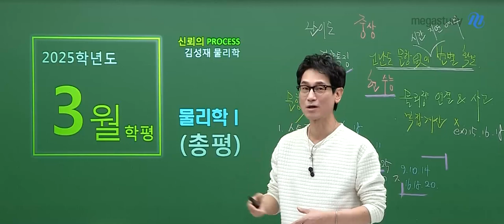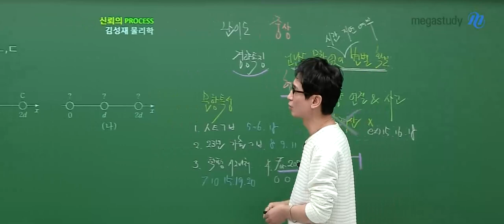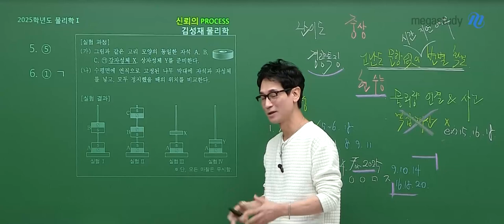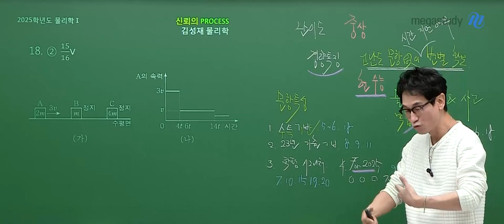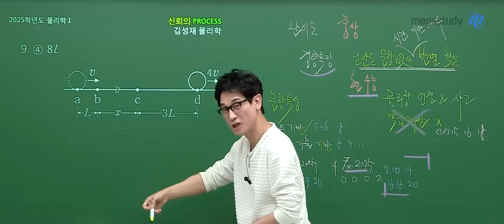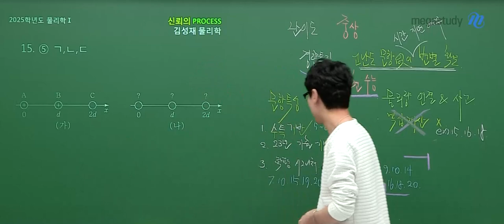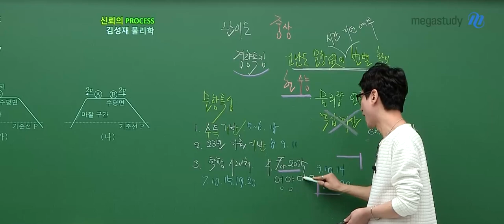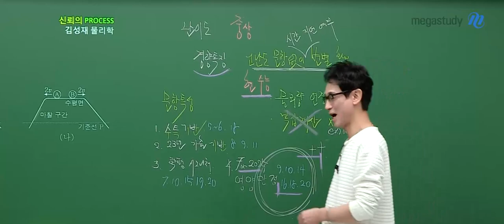[메가스터디] 물리학 김성재쌤 - 수능을 위한 첫 게이트, 3월 학평!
3월 학력평가 보느라 고생 많았습니다.
지금 바로 김성재 선생님의 3월 학력평가 총평을 시작합니다!

난이도는 중상으로 안일한 모습은 절대 안돼! 철저한 준비가 필요합니다.
"변별 확보=시간 지연 여부"로!
복잡한 계산 없이, 물리량 연결&사고
심플 is 베스트!

하나, 수특 기반 문항: 5,6,8번
둘, 23년 기출 기반 문항: 8,9,11번
셋, 학평 시그니처 문항: 7,10,15,19,20번
넷, For 2025 영양만점 문항: 9,10,14,16,18,20번

★주요문항★
5-6번, 9-10번, 14-16번, 18-20번

문제를 곱씹고 지배할 수 있도록!
* 자세한 총평은 영상을 통해 확인해보세요!